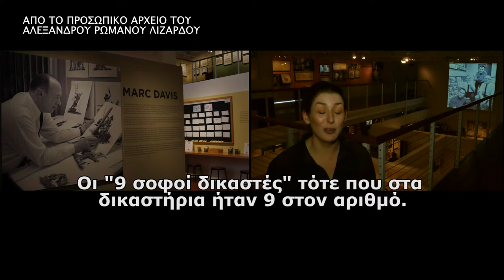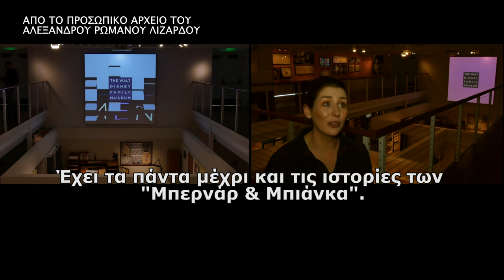Βόλτα στην έκθεση "9 ΣΟΦΟΙ ΔΙΚΑΣΤΕΣ" στο Μουσείο του Walt Disney στο Σαν Φρανσίσκο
120 χρόνια από τη γέννηση του πρωτοπόρου Walt Disney και σχεδόν 55 από το θάνατο του, ο θρύλος, οι ταινίες, τα θεματικά του πάρκα γεμίζουν ακόμα χαρά και ευτυχία γενιές και γενιές.

Λίγο πριν τα lock down, το θεματικό μουσείο του Walt Disney στο Σαν Φρανσίσκο, τιμούσε τη μνήμη του με ένα αφιέρωμα που έφερε τον τίτλο «Οι 9 Σοφοί Δικαστές». Αναφερόταν στους 9 συνεργάτες του, και τους συνυπεύθυνους που οδήγησαν τη μικρή εταιρία παραγωγής ταινιών κινουμένων σχεδίων, στην εταιρία που μέσα από τα προϊόντα και τις δημιουργίες τους μεγαλώνει γενιές και γενιές.

Ο Γουώλτερ Έλιας Ντίσνεϋ (Walter Elias "Walt" Disney, όπως μας ενημερώνει και η Wikipedia, γεννήθηκε 5 Δεκεμβρίου 1901 και απεβίωσε 15 Δεκεμβρίου 1966. «Ήταν Αμερικανός δημιουργός κινουμένων σχεδίων, επιχειρηματίας, ηθοποιός φωνής και παραγωγός ταινιών. Θεωρείται πρωτοπόρος στη βιομηχανία του αμερικανικού animation. Μαζί με τον αδερφό του, Ρόυ Ντίσνεϋ, ίδρυσε το Disney Brothers Studio (νυν The Walt Disney Company). Ως παραγωγός ταινιών, κατέχει ρεκόρ για τα περισσότερα Βραβεία Ακαδημίας που απέσπασε ποτέ ένα άτομο, έχοντας κερδίσει συνολικά 26 Όσκαρ από 59 υποψηφιότητες. Κέρδισε τρεις Χρυσές Σφαίρες, δύο εκ των οποίων στην κατηγορία Σπουδαίο Επίτευγμα και ένα Βραβείο Έμμυ, μεταξύ άλλων τιμών. Αρκετές από τις ταινίες του συμπεριλαμβάνονται στο Εθνικό Μητρώο Κινηματογράφου της Βιβλιοθήκης του Κογκρέσου».

Στο βίντεο που ακολουθεί μας μιλάει η Caroline Quinn, Υπεύθυνη επικοινωνίας του Μουσείου του Walt Disney στο Σαν Φρανσίσκο.